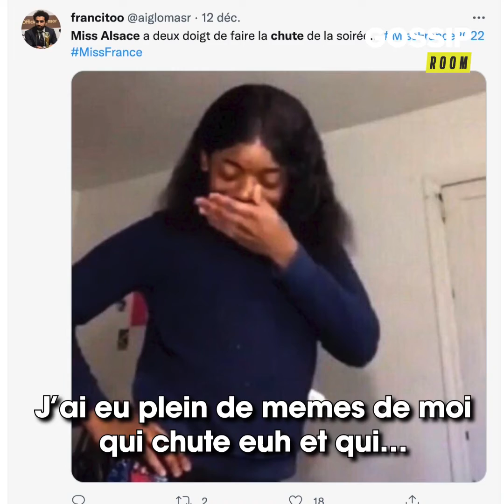MISS ALSACE : CÉCILE WOLFROM EST BIEN TOMBÉE PENDANT L'ÉLECTION MAIS ÇA NE S'EST PAS VU À LA TÉLÉ !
En attendant notre prochaine vidéo, dîtes nous en commentaires quelle personnalité vous aimeriez retrouver sur notre chaîne.